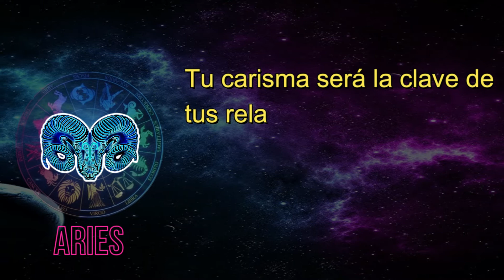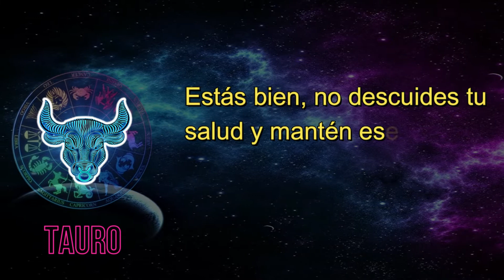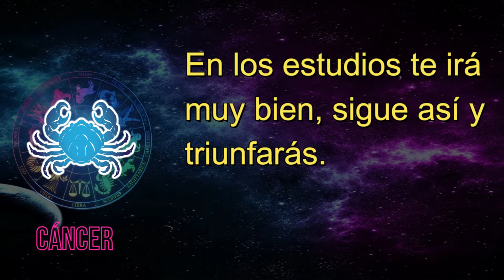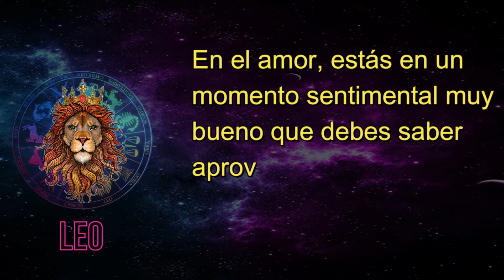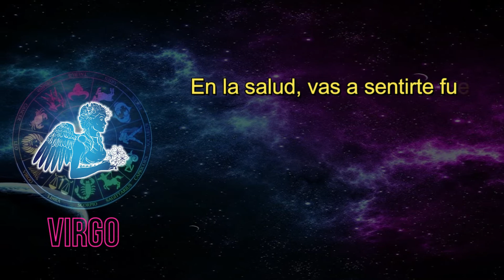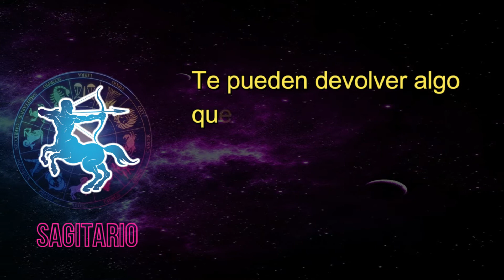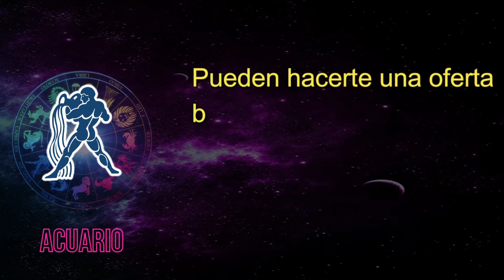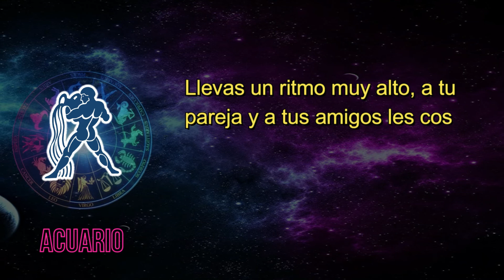Horóscopo de hoy Miércoles 02 de Febrero del 2022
Aries
Vas a cumplir con tu trabajo eficientemente, te irá bien en este aspecto, Aries.Te enfrentarás a nuevas situaciones laborales que te ayudarán a crecer.

Tauro
Tus asuntos económicos y de trabajo, Tauro, van bastante bien, procura continuar en este ritmo, pero debes ser prudente con la economía y no gastar más de lo necesario durante un tiempo. No es el momento de realizar grandes inversiones que te supongan riesgos.

Géminis
Géminis, vas a poder hacer alguna que otra compra que habías tenido que postergar. Vas a tener la suerte de tu lado en asuntos de dinero, prueba a invertir. Estás en un momento muy productivo en el trabajo que debes aprovechar. Tendrás ideas nuevas e iniciativas para tu economía que funcionarán bien.

Cáncer
Si estás buscando trabajo, ahora puedes encontrar algo muy bueno, Cáncer, anímate. Laboralmente, tendrás que poner más energía, sólo así te irá bien en el futuro. Puede que te paguen o te devuelvan algo que ya casi habías olvidado. Estás cerca de conseguir tus objetivos, así es que no pares ahora. Vas a estar estupendamente en lo personal y en lo sentimental este día.

Leo
Intenta hacer algunos cambios en el trabajo para que vaya como tú quieres, Leo. Puedes tener algo de suerte, pero tampoco te arruines con los juegos de azar. Si buscas empleo, no te rindas, estás a punto de encontrar lo que quieres.

Virgo
Tendrás suerte con el dinero, Virgo, aunque siempre es bueno tener precaución. En el trabajo tienes que estar al pie del cañón y no descuidarte, avanza. Económicamente estás muy bien, pero tienes que tratar de ahorrar, te conviene.

Libra
No recibes algo que esperas, Libra, pero ten calma, hay una buena explicación. Te harán una oferta que te resultará muy difícil rechazar, es muy interesante. Vas a pasártelo bien con algunas nuevas cosas que hacer en el trabajo.

Escorpio
En lo laboral, Escorpio, tendrás una novedad que te hará ilusión, puede ser una oferta, que debes estudiar en profundidad. Vas a empezar a remontar económicamente, has hecho un buen trabajo este día.

Sagitario
No debes tomar decisiones precipitadas en el trabajo, tienes que reflexionar, Sagitario. Te pueden devolver algo que te debían hace tiempo, te llevarás una gran alegría. Laboralmente, te invade la sensación de que todo va como deseas, estás de suerte.

Capricornio
Capricornio, tu economía va bien e, incluso, puedes conseguir una mejora en tu trabajo. Tendrás que administrar mejor tus recursos económicos, así te cundirán más. Aprovecha bien tu tiempo libre y no te cargues con obligaciones innecesarias.

Acuario
Si eres valiente con los negocios, te irá muy bien, debes arriesgarte, Acuario. Pueden hacerte una oferta bastante interesante, escúchala con atención. Tus iniciativas en el trabajo tendrán su recompensa, no dejes de lanzarlas.

Piscis
Ten discreción con tus logros en el trabajo, Piscis, no es bueno ganarse adversarios. Puedes conseguir los avales que necesitas para un préstamo, estás en racha. Alguien de tu entorno ha puesto sus ojos en ti, pero no te has dado cuenta.